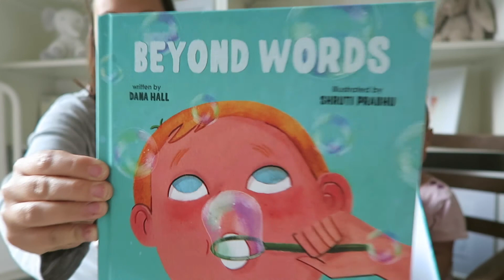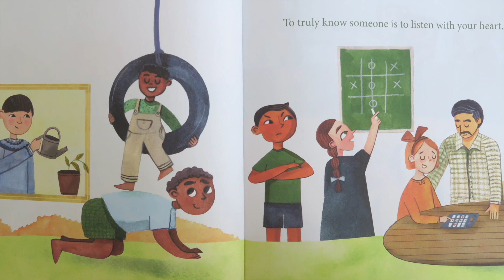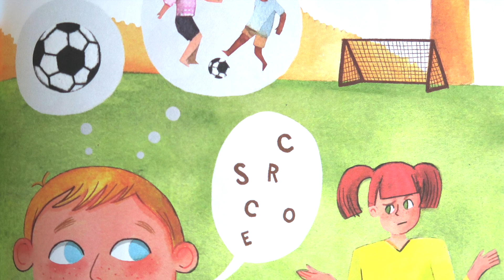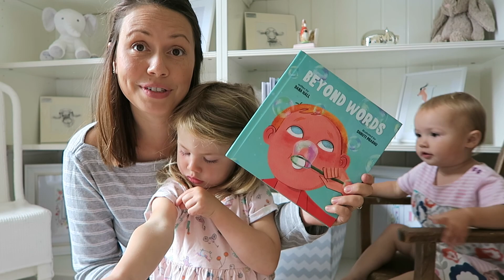Beyond Words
Author Quote:
Not every child communicates in spoken words; however, that hardly means they have nothing to say.
Join us on a journey that showcases the power of friendship, connection, and imagination.
Beyond Words is a valuable social-emotional teaching tool. This must-have resource will compliment any home library, school, speech language program, or classroom. Through beautiful illustrations and thoughtful text, we come to understand the inner world of children that have differences that others can't see.

Join the BeyondWords movement on facebook to support kindness, acceptance, and inclusion for children and adults with speech/language disorders.